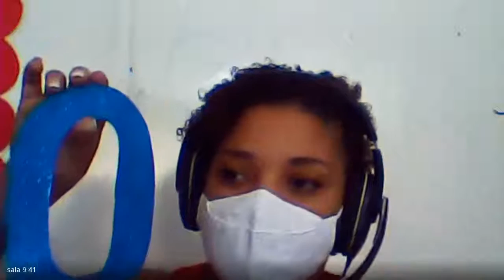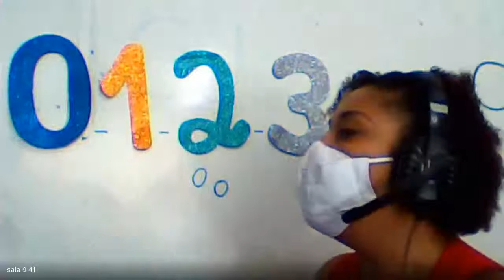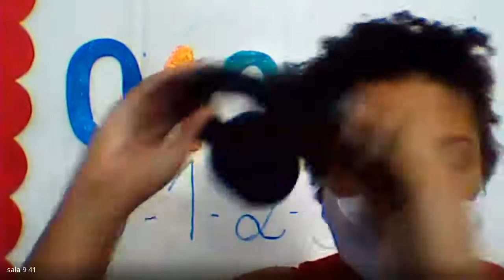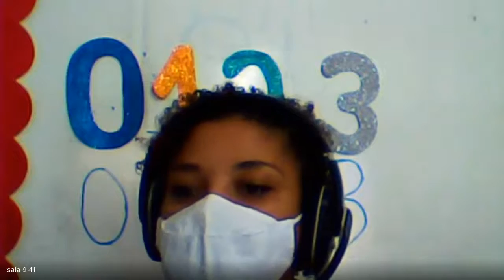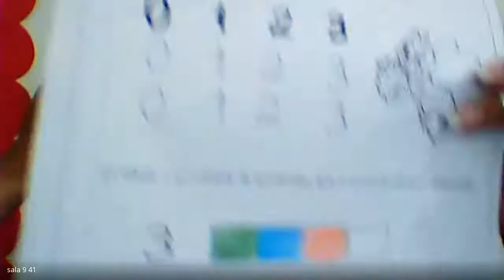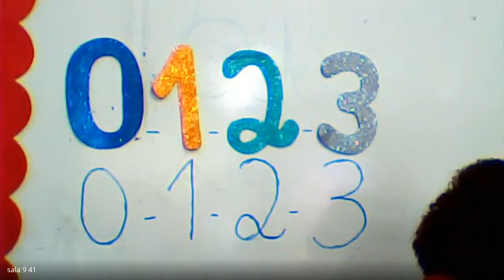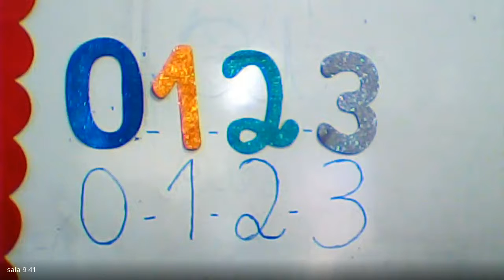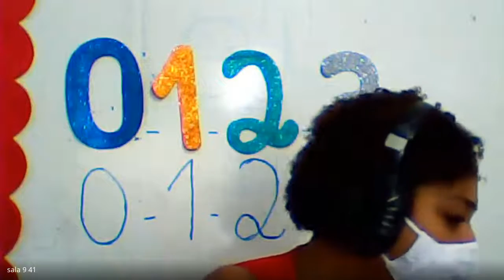PRE 1 AULA 1